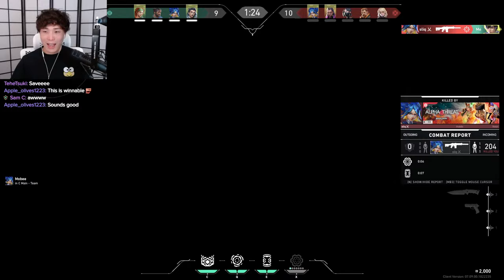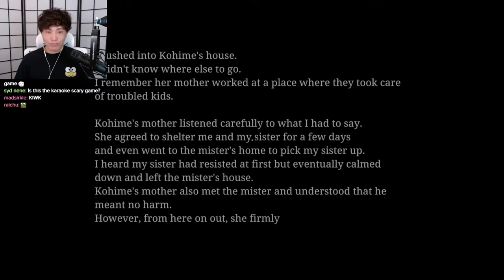VALO PREMIER AND TRAINING THEN THE KIDNAP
Socials !